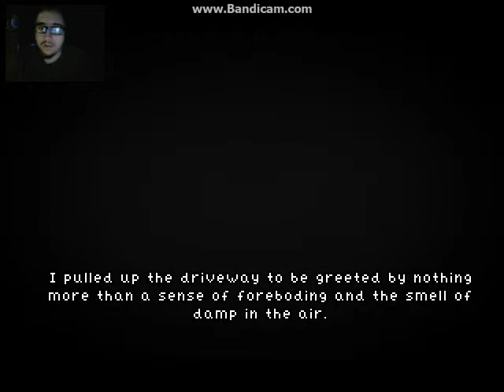McCarthy Chronicle part 1( this bitch is getting o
what up hope all you fine people like my reaction to this weird ass game ill be taking a break then will be back with mermaid swamp leave a like and subscribe feel free to comment till next time peace out